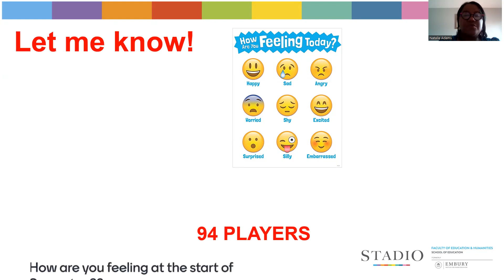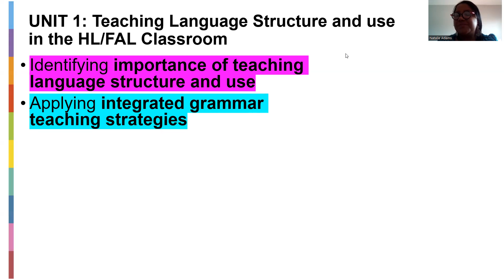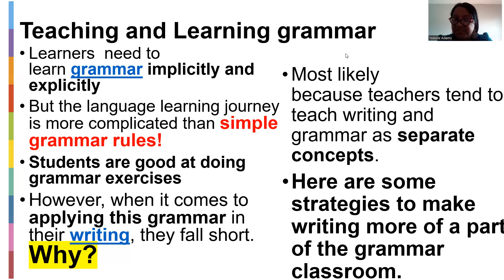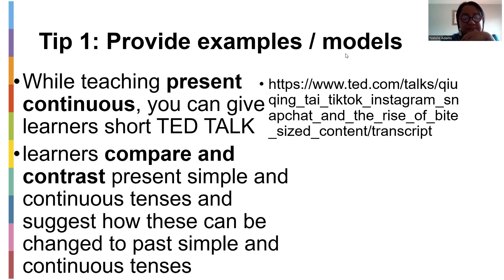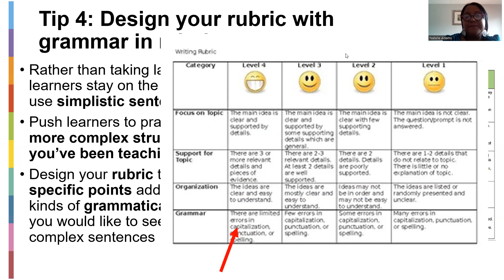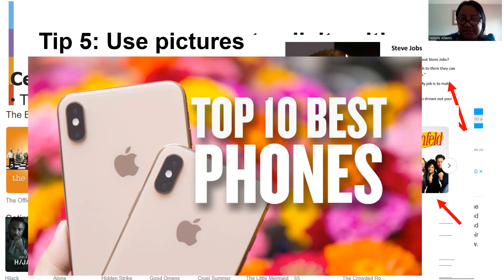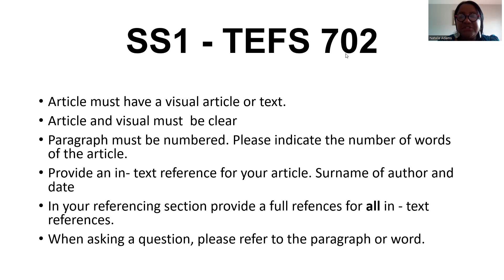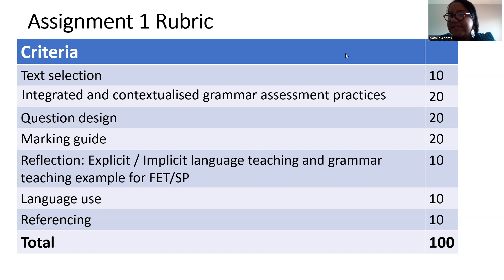TEFS 702 Week 2 Intergrated Grammar Teaching 12 August 2023